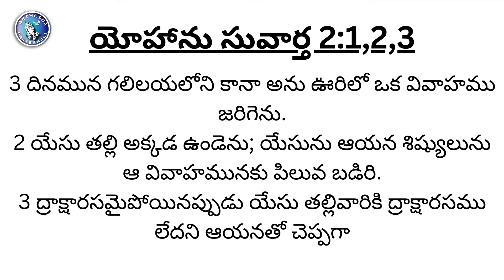కానా వివాహం లో || అనుదిన వాగ్దానం || SEP 28TH|| #376 || Sis.Vijayasharath